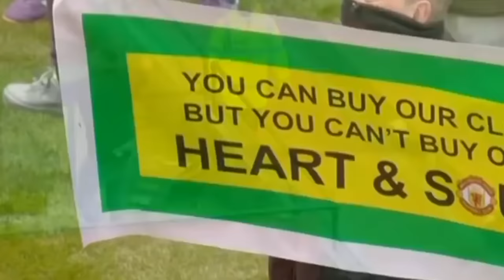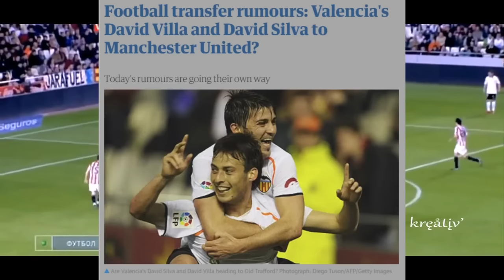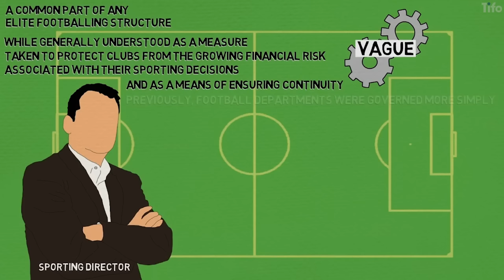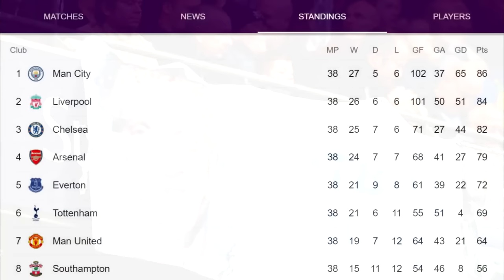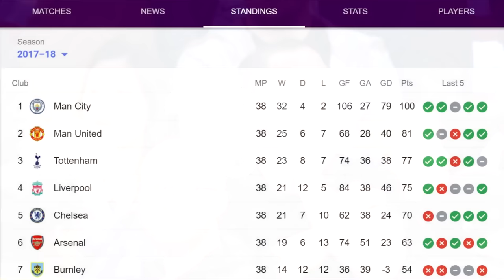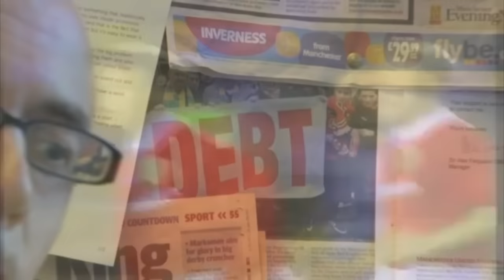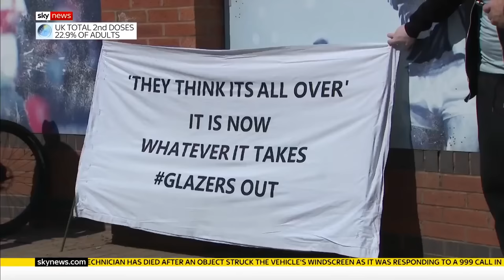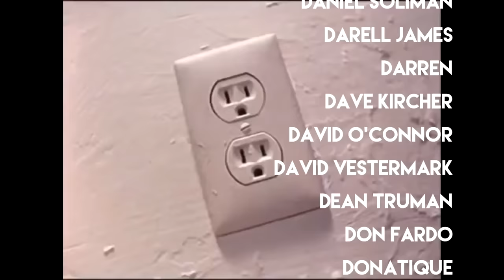The Collapse of Manchester United | The Post Ferguson Era (RE-UPLOAD cuz I called the Glazers C*NTS)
I had to re upload this video because I called 4 billionaires "c*nts". Great job YouTube! I am so happy you're protecting the people who really need it most. But lets take a look back at all the greatest hits that turned Manchester United into a laughing stock ever since Sir Alex Ferguson left.